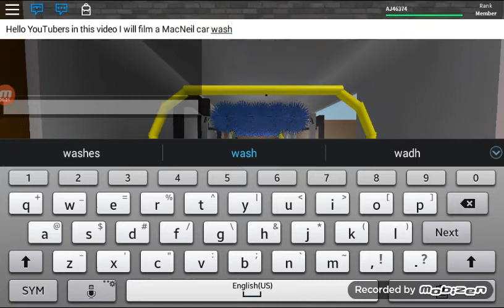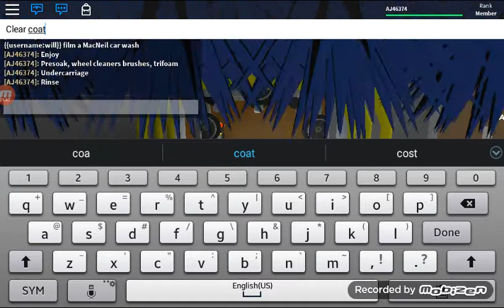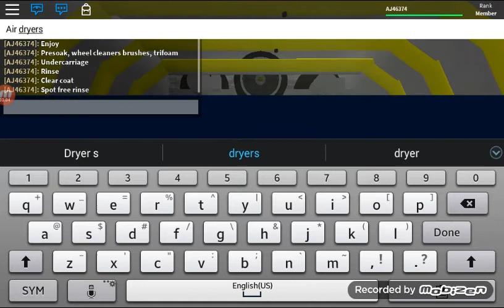ROBLOX Car Wash #8: MacNeil Tunnel